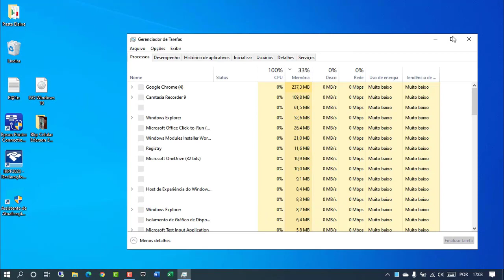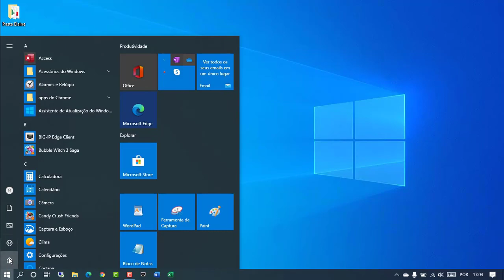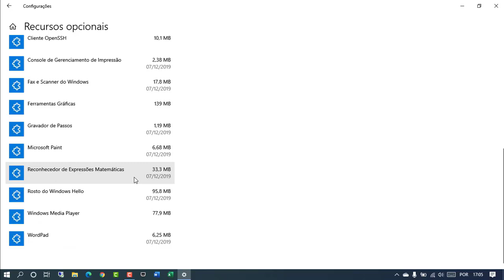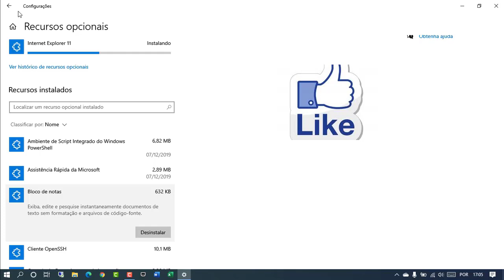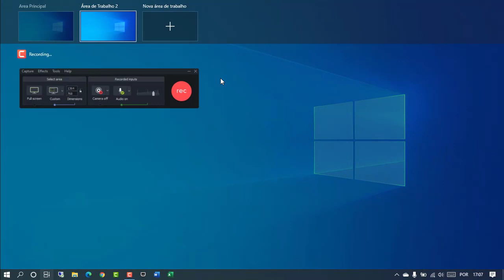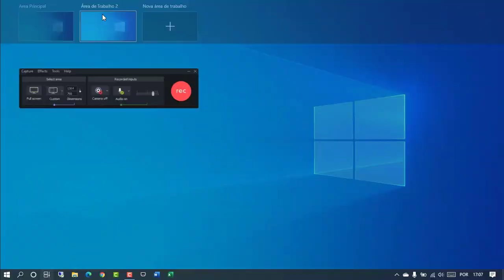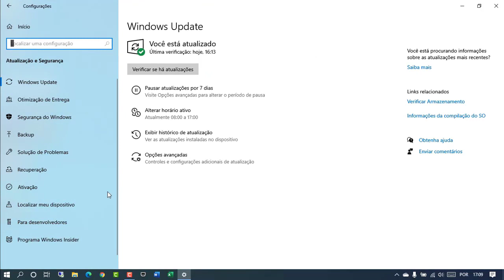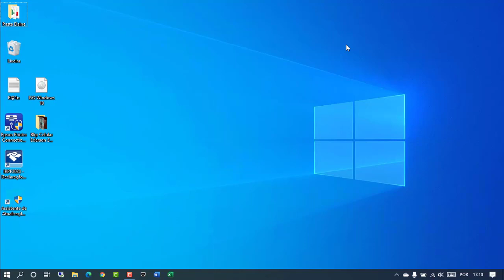5 Novos Recursos Interessantes Adicionados No Sistema Windows 10 2004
Veja nesse vídeo 5 novos recursos interessantes que foram adicionados no Windows 10 2004. Você vai ver como renomear áreas de trabalho virtuais, como limitar dados da internet para Download e Upload de atualizações, como restaurar o Windows 10 usando o Download da nuvem, como ver o tipo de HD instalado e muitas outras dicas interessantes.